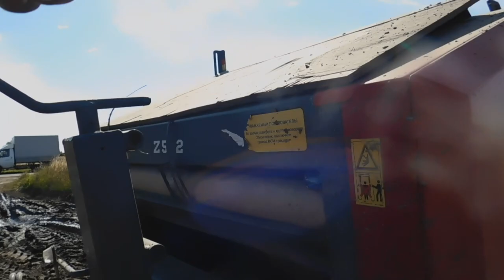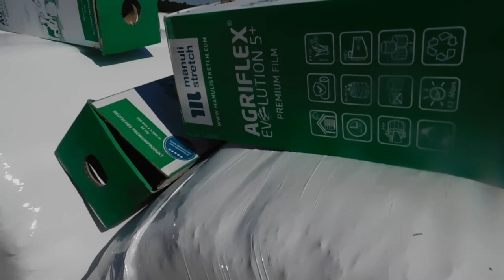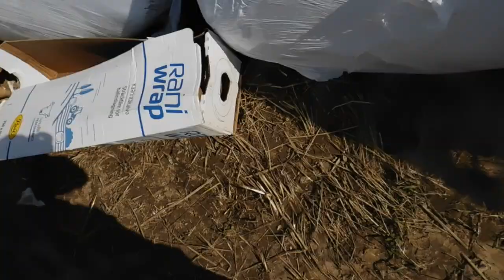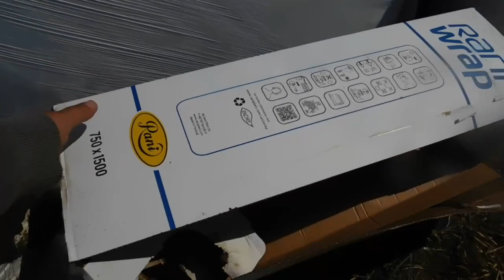Мотает сенаж КФХ БРУЙ п ОРША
снял видео как мотают сенаж в начале сентября 2020
кфх солидные объемы заготовки